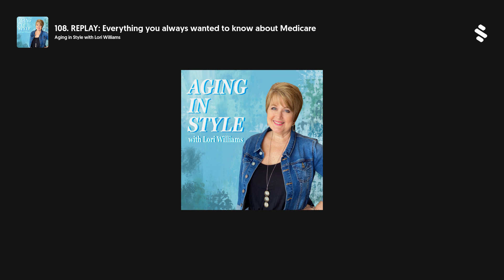108. REPLAY: Everything you always wanted to know about Medicare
“Does Medicare cover assisted living?” is a common question Lori Williams gets as a senior living professional. Since Medicare functions as health insurance and doesn’t cover senior living, she welcomes an expert back to the show to share what it does cover.
You’ll get a simple overview of the Medicare puzzle from June Kim, a community relations specialist with BlueCross BlueShield of Texas. With Medicare enrollment October 15 through December 7, it’s a great time to learn - though it’s always helpful to understand what you’re getting into! She’ll answer common questions like:
·What is Medicare Part A, B, C and D?
· What’s a Medicare supplement? What about Medicare Advantage?
· I’m still employed - should I enroll in Medicare?
· How much does it cost?
· Where do I enroll?
If you need to learn the basics of Medicare or just need a refresher, this is a great place to start. Plus, you’ll also be aware of what changes are coming.
Takeaways from this episode:
-Enroll for Medicare Part A (hospital insurance) once you turn 65 - even if you’re still employed. You’ve already paid into it, so it’s free.
-Only enroll in Part B when you’re fully retired because your employer may already offer health insurance coverage.
-You can’t be on Medicare Part A and B (traditional Medicare) without a drug plan - Part D.
-Medicare covers 80% of the costs, and you’ll have to pay the last 20% out of pocket unless you have Medicare Supplement insurance.
-Medicare Part C is an “all in one” plan run by private insurance companies. You wouldn’t get Part A, B or D if you already have Medicare Advantage, nor could you get a supplement.
-You must be reasonably healthy to qualify for a Medicare supplement, and costs vary according to lifestyle. The older you get, the more expensive it is.
-Medicare Part C is like an HMO health insurance plan; whereas Medicare A and B are like a PPO.
- If you have Medicare Part A, B and D, and supplement insurance, you can use your Medicare in all 50 states - any doctor and any hospital that takes Medicare, with little to no out-of-pocket expenses.
-Choosing the plan for you comes down to many factors including network and resources. What’s most important is that you understand the plan you choose.
Resources mentioned in this episode:
Medicare details about enrollment for 2023:
*Note: Part B premiums may increase
Open enrollment period is 10/15/22 - 12/7/22
New Plan is effective on 1/1/23
12. Medicare 101
To contact June Kim:
And for social security:
Enroll for Medicare with Social Security: 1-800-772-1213, Monday through Friday 7 a.m. - 7 p.m.
Topics discussed:
-Navigating Medicare
-Medicare Advantage
-Medicare supplement insurance
-Choosing the right Medicare plan
-Medicare FAQs
-Medicare enrollment